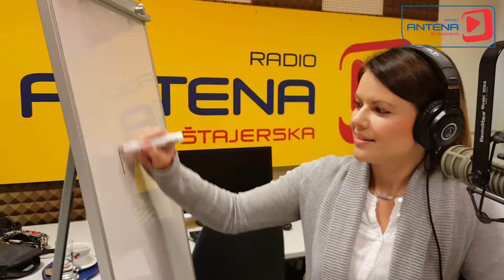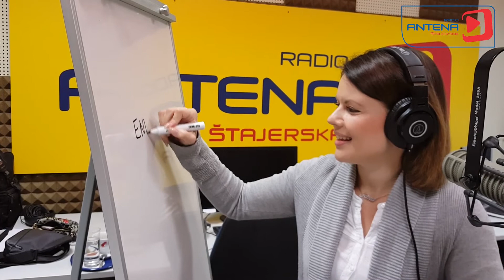Tudi Goran Dragič se želi poročiti v Termah Dobrna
Peti in zadnji par finalistov v nagradni igri "Najina poroka v Termah Dobrna" je danes obiskal Janka in Diano. Goran Dragič in njegova zaročenka Jana sta zadnja zaljubljenca, ki sta se preizkusila v branju iz ustnic. Zmagovalni par bomo razglasili v ponedeljek v Anteninem Zajtrku Prvakov. Do takrat, poglejte filmček in izvedeli boste, kdaj je Goran Dragič izgubil nedolžnost ter katera skupina mu bo zapela na poroki z Jano.